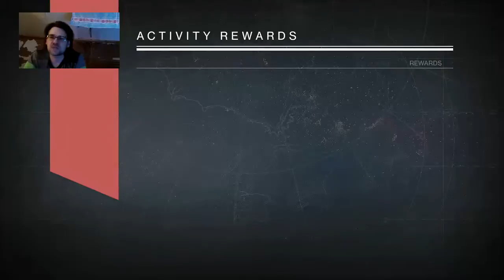Dec 13 p4 (Part 1)